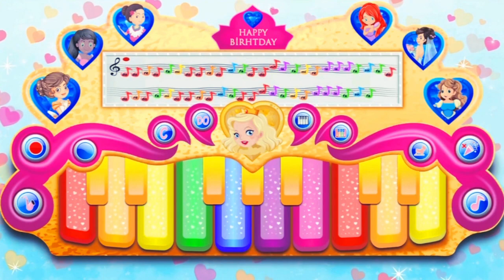PrencessPiano Premium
Musical entertainment all here
"Real Touch Engine" is embedded to deliver an advanced feeling of touch.
Raises your music skills.
The way to have fun with music.
Have a good time!
►Learning notes more easily with colored keys.
►"do" - "c" - "color" faster learning.
►7 different music sounds. 4 different notes and 8 notes that you can play.
This app definitely do not want any information from you.

Pink Piano is an app created especially for girls, kids and parents to learn to play musical instruments, wonderful songs, exploring different sounds and develop musical skills.

Girls faovrite color is Pink. so we have develop special piano games for girls.
Pink Piano games for girls.

The interface of the app is colourful and bright. It will interest you and please your child as he will learn music while playing exciting games.
Your child will improve his skills not only in music. Pink piano helps to develop memory, concentration, imagination and creativity as well as motor skills, intellect, sensory and speech.

HOW DOES MUSIC BENEFIT CHILDREN?
* Increase the skills to listen, memorize and concentrate.
* It stimulates the imagination and creativity of
* Improve sociability, causing children interact better with their peers.

* Record mode
* Show / Hide Notes on keys
* Show / Hide snow animation
* Show / Hide Flying notes animation
* Free
Have Fun
Good